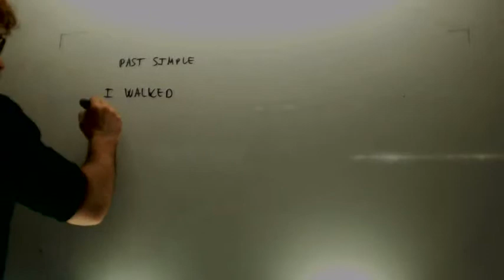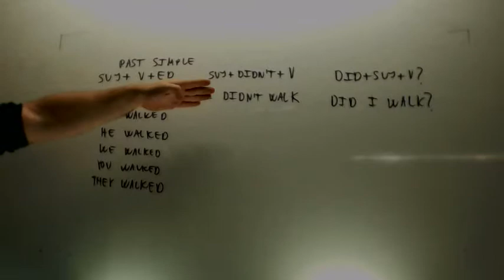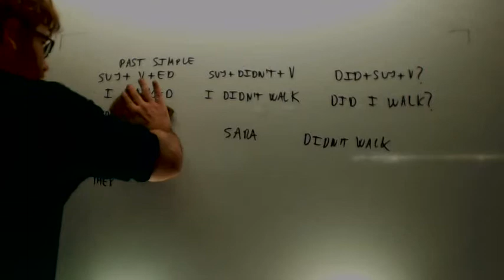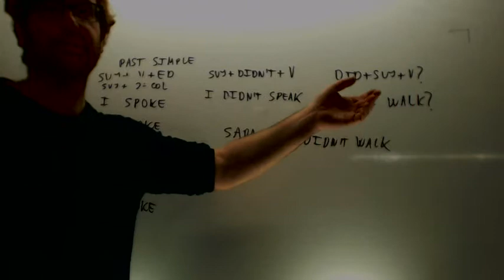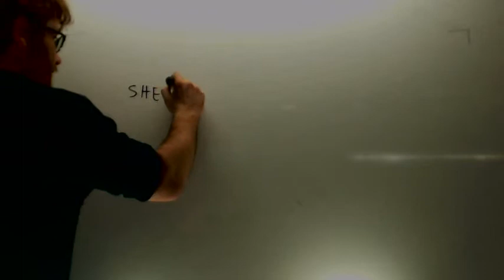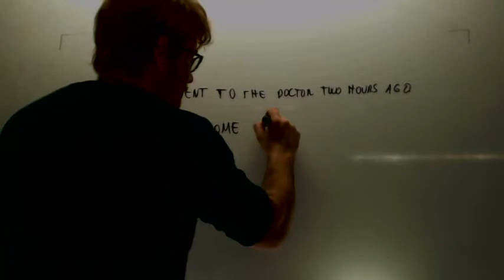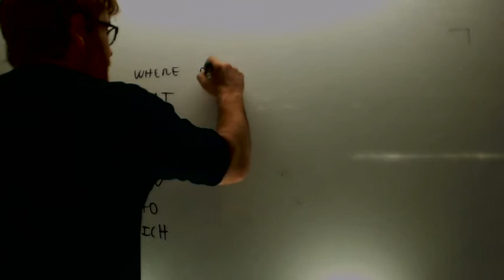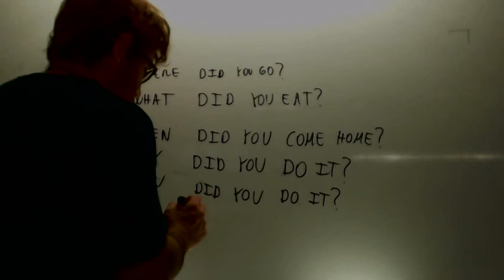Past simple ingles 2º ESO Academia Usero Estepona